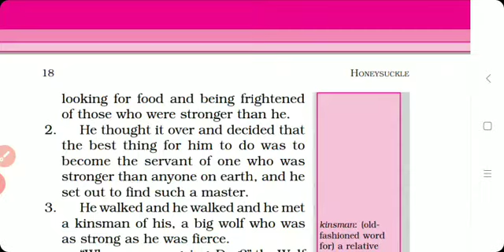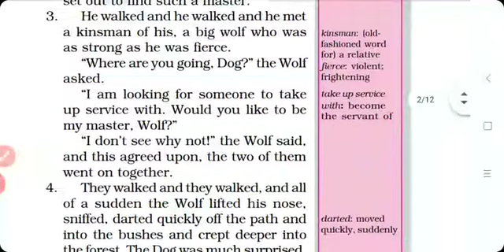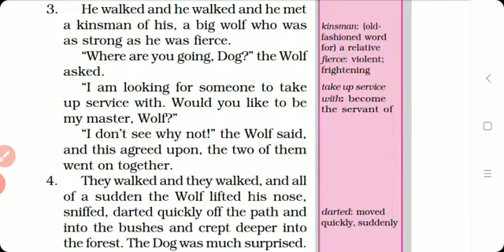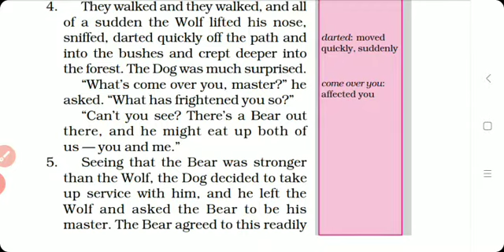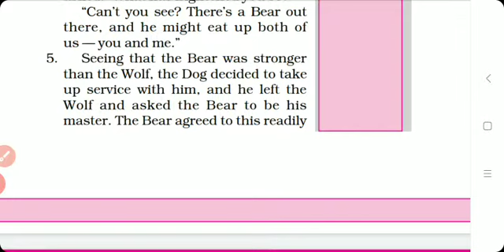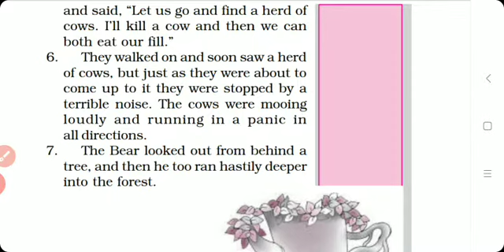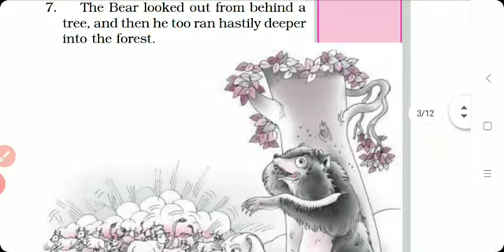Class 6 Ch 2 English Reader Revision